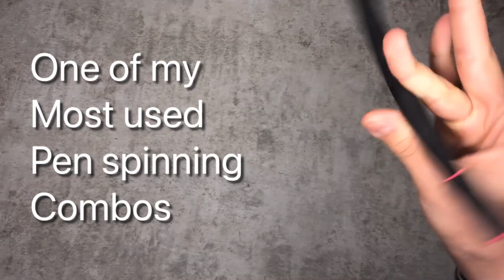Pen spinning combo tutorial for beginners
Pen spinning tutorial for beginners

How about learning more links/combos?

Ryzing spins showed a pen spinning combo from tigres and I made a tutorial, it’s worth learning

I replicated the famous video(2 years of pen spinning-160 tricks). I tried to replicate it with only 1 year of experience:

I also made a combo tutorial for advanced pan spinners! Well you’re in luck! Here it is

Here are the tricks and links I use the most in my freestyling(try and learn all of them I dare you)

Beginner combos are a big request I get pretty often, here are 3 of them:

Thank you guys again for watching it means more than you think!

Don’t be shy to ask me any question and give me new video ideas.

Have a wonderful day my friend 😁